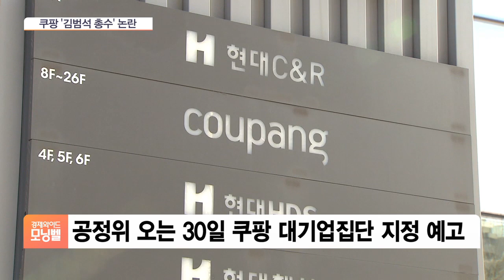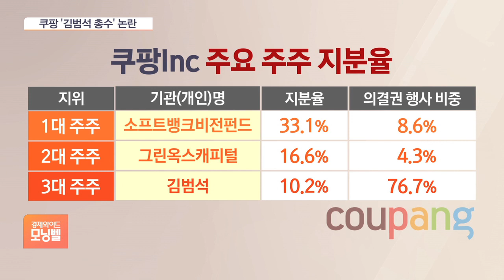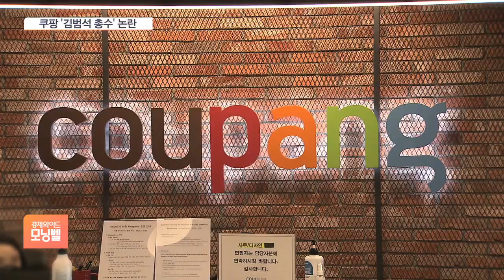쿠팡 김범석 의장, 기업 총수로 지정될까?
공정거래위원회가 미국 국적인 김범석 쿠팡 창업자를 그룹 총수 격인 '동일인'으로 지정하는 방안을 검토하고 있습니다. 당초 '총수 없는 대기업집단'으로 지정하는 방안에 무게를 뒀지만, 시민단체 비판에 기류가 바뀌었다는 말이 나옵니다. 장지현 기자, 먼저 쿠팡의 '총수' 자리를 두고 갑자기 왜 이야기가 나오는 거죠?

우선 공정위는 오는 30일 쿠팡을 대기업집단으로 지정할 예정입니다.

현행 공정거래법은 대기업의 경제력 집중을 억제하기 위해 자산 규모가 5조 원을 넘어선 기업을 공시대상기업집단으로 지정하는데, 쿠팡은 이 기준에 해당이 됩니다.

이 과정에서 공정위는 기업집단을 사실상 누가 지배하느냐를 심사해 동일인, 즉 그룹 총수를 지정하는데요.

지정되면 총수의 6촌 이내 혈족, 4촌 이내 인척과 배우자가 공시 의무대상이 됩니다.